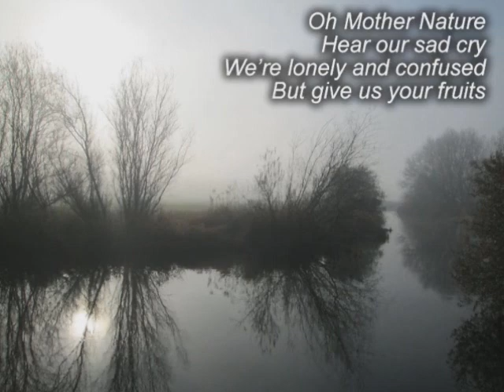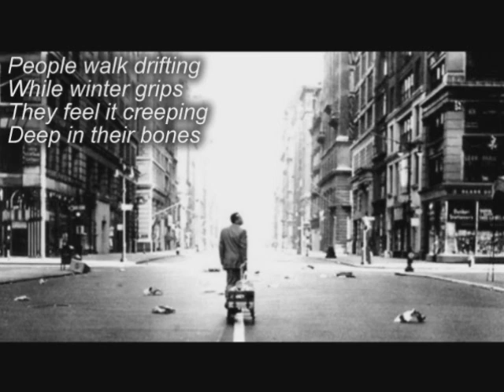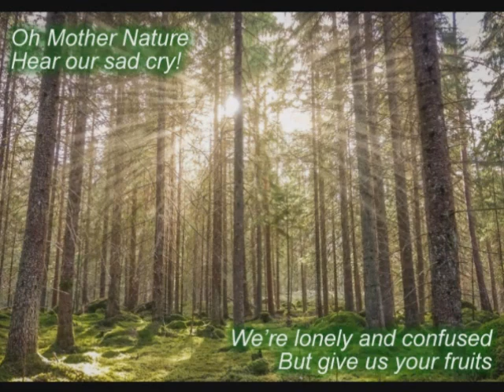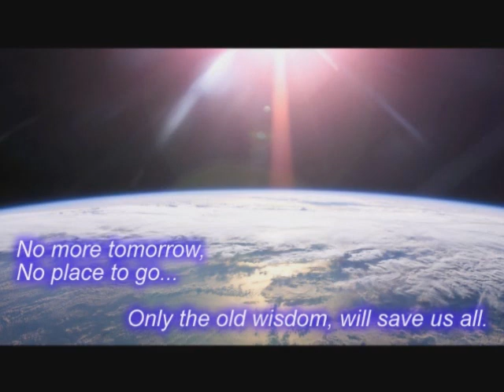Anno Mundi - Twisted World's End (Lyric video)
Brano liberamente ispirato al libro "La Fine Del Mondo Storto" di Mauro Corona, e tratto dall'album "Land Of Legends" (Black Widow Records, BWR 227)
Testo: Federico Giuntoli

© Anno Mundi / Black Widow Records